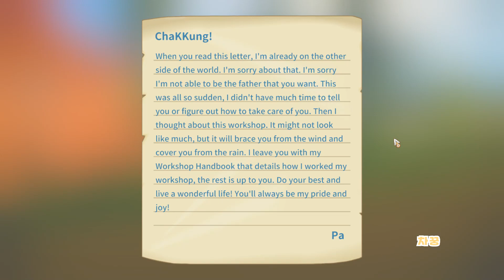[차꿍] 마이 타임 앳 포샤 [S01.E001] 봄 1일 (프롤로그) - 아버지의 공방 (My Time At Portia)